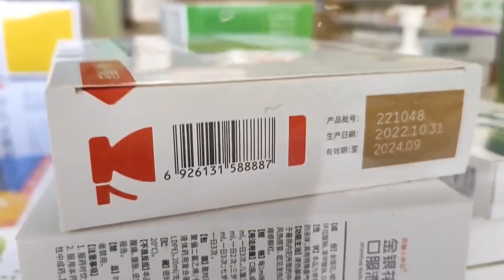收到外地网友的留言求助，北京刘姐立刻行动，感恩平台大力支持